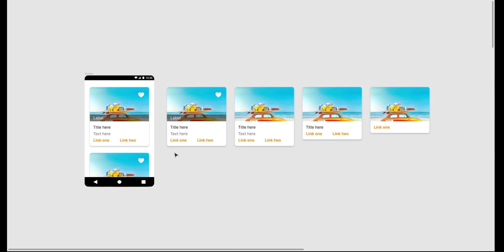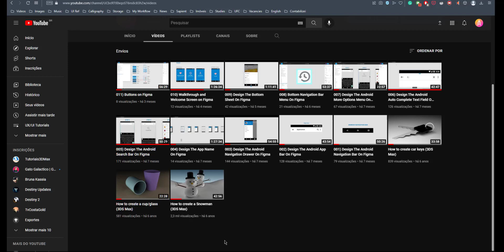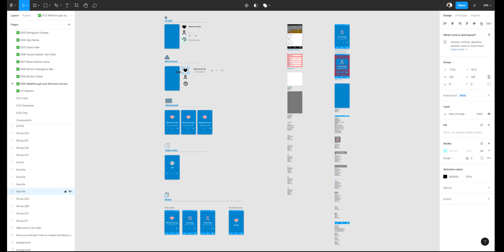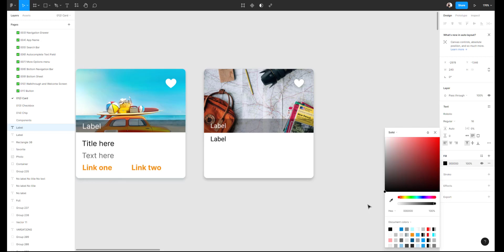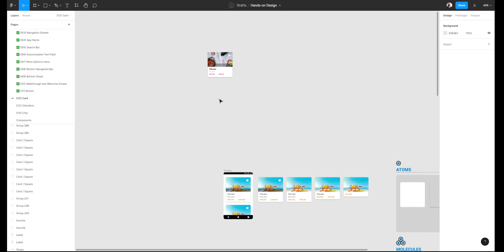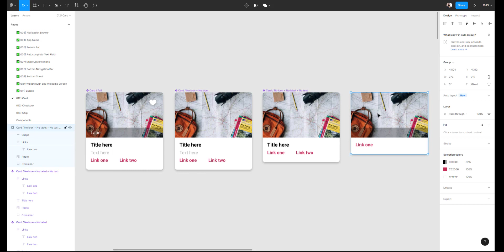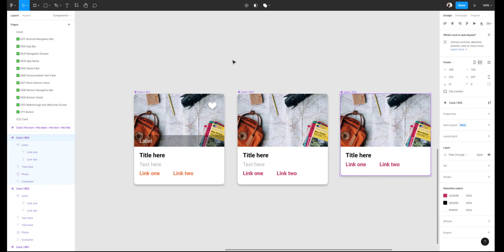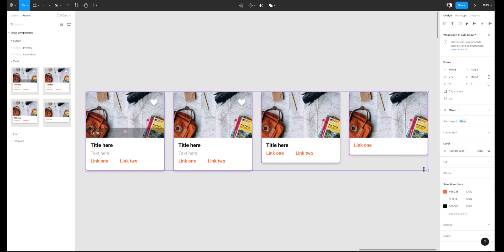How to design Cards in Figma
Difficulty Level: ★★☆☆☆

It's time to design something more interesting, right? What about designing cards?

We'll Design from scratch all the elements a card might have and also its variations like the full version, without icon, without a label, without title, and more.

Then, we'll learn how to transform them into components to reuse when we need them. We're gonna have a look at how to edit components that are ready to use and expand our understanding of this way of work.

If you like our content, please give us thumbs up!

Cheers!